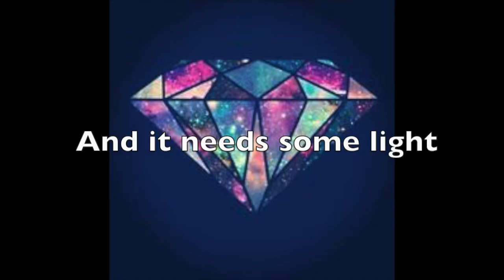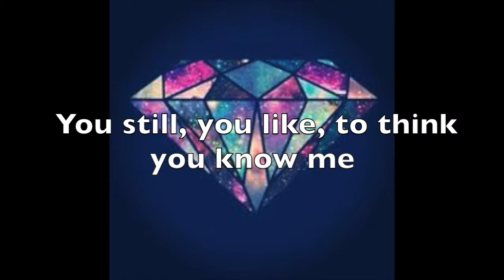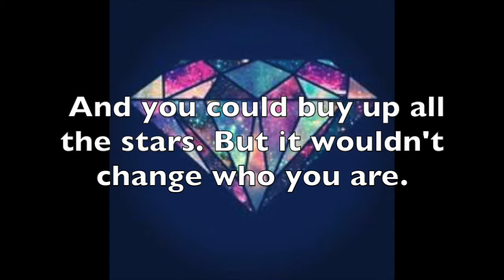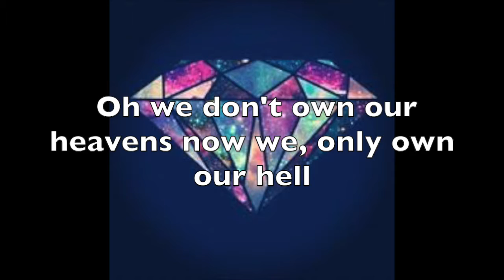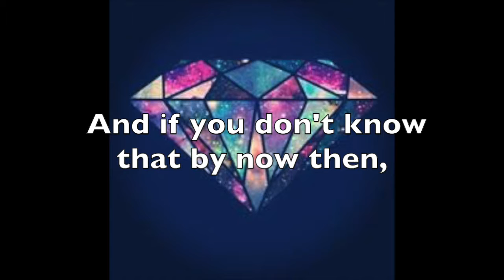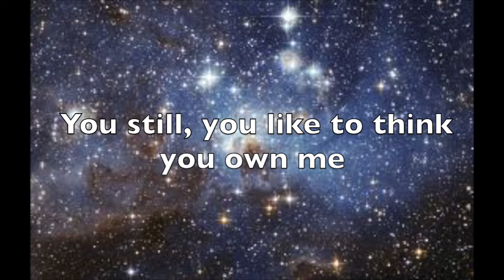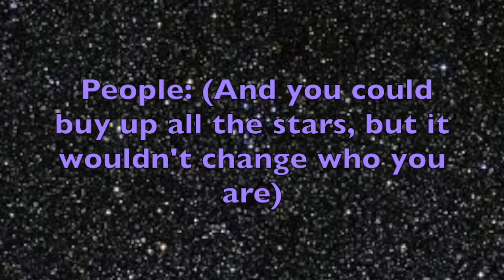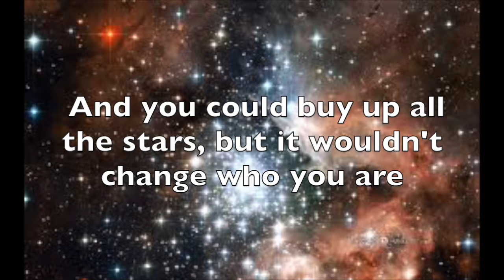*BUY THE STARS* ~ Marina and the Diamonds~ Lyric Video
This is my favorite song :D
I hope you like this song too
Lol I don't know what to say about a lyric video!